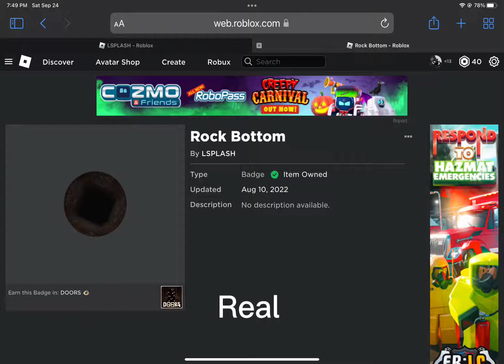September 24, 2022